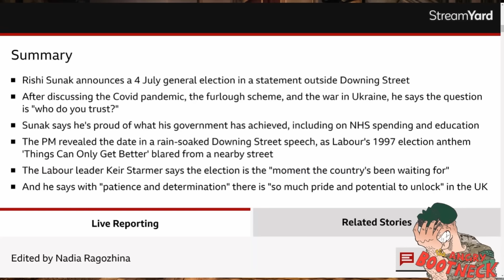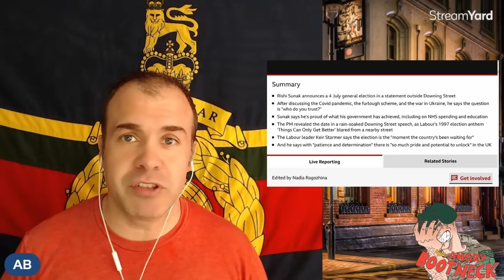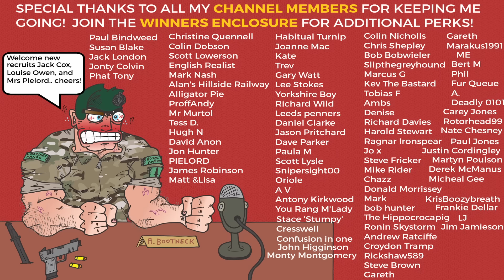Rishi Sunak Confidently Announces Election While Looking Despressed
The man exhudes confidence and charisma!